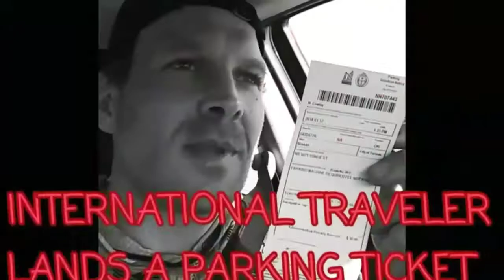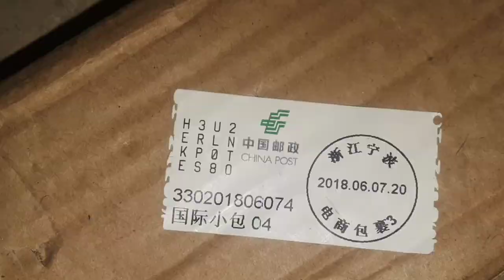Tickets To The Greatest Show In The World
Mail Call, except theirs no phone  !
Some cool stuff showed up today and we're going to open it together  !

From
HAZYS DAY 2018
The year of the amazing

Free Use for Chroma Key or Green Screen

This video was made on my cell phone !
With cellular data service and uploaded off home WiFi, why ? You ask ???
Well I actually have particularly reason !